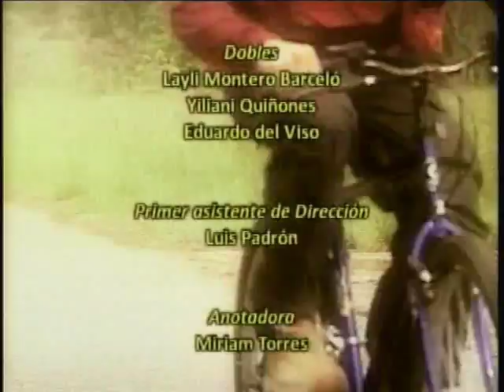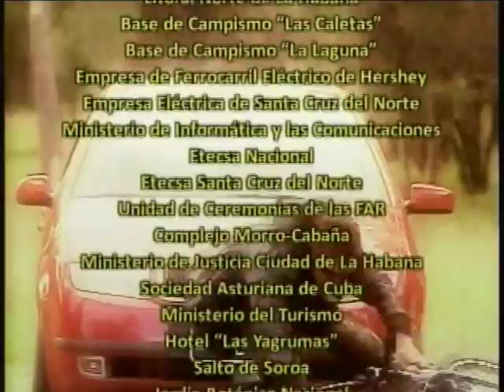FLORES CON PATRICIA Cap 2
FLORES CON PATRICIA